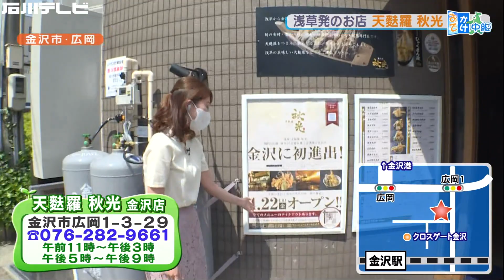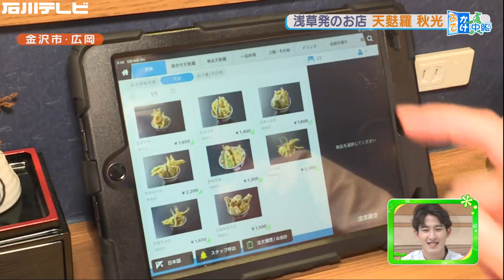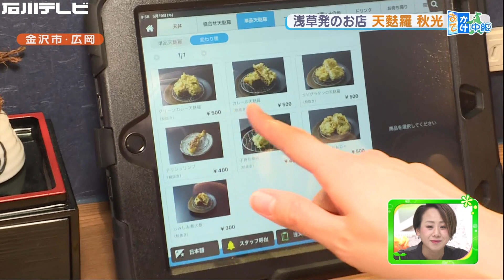浅草発のお店「天麩羅秋光 金沢店」（おでかけ中継）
4月にオープンした天ぷらのお店「天麩羅秋光 金沢店」。
旬の味わい豊かな食材をふんだんに使用し、タレや揚げ方にもこだわっています。
ボリューミーな天丼に加え、変わり種まで秋光オリジナルのメニューが味わえます。

天麩羅秋光 金沢店
金沢市広岡1-3-29
営業時間：午前11時～午後3時
　　　　　午後5時～午後9時